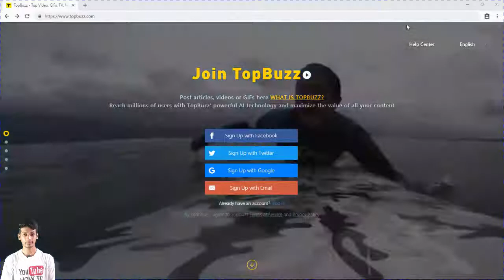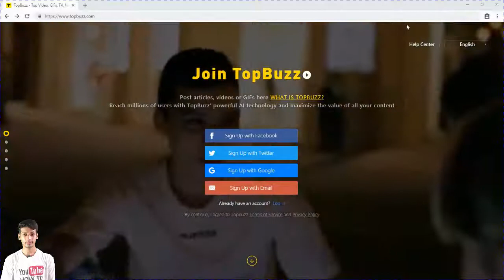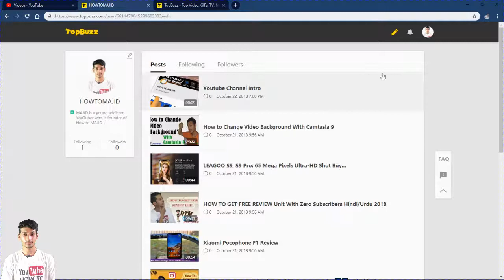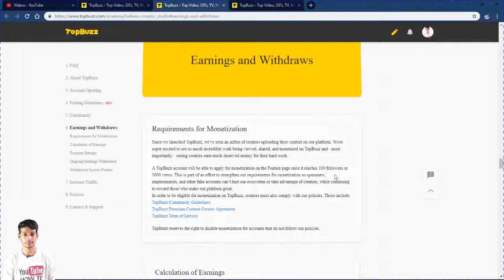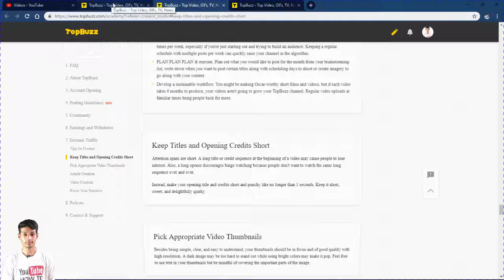MAKE MONEY BY UPLOADING VIDEOS GIFS ARTICLE KAMAL KI WEBSITE MIL GAI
Aslamoalikum is video m ap ko m baton ga k ap kasy make moeny online kr skty hain.yeh kam bara he acha aur asan ha jis ko use krty howy ap apny home m he earn money kr skty hain.aur bhut he asan tarqa ha yeh jis s ap online pasy kama skty hain .simple sa kam ha ap video ko dkahin aur is pr aml kary.thank